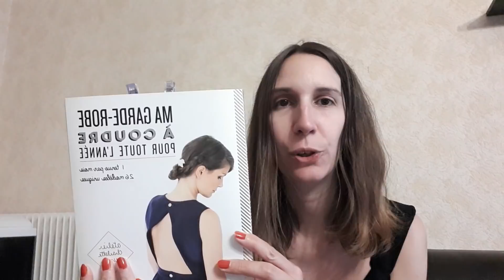Mini Podcast Couture n°5 Jupe Mars de Charlotte Auzou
Bonjour, je vous présente dans cet épisode ma réalisation de la jupe Mars du livre ma garde robe à coudre pour toute l'année de Charlotte Auzou.